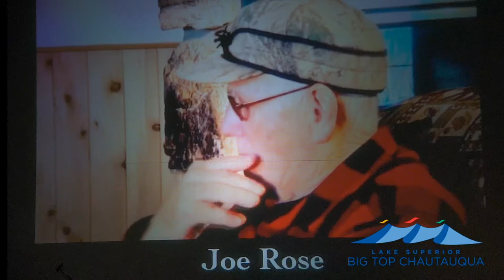Anishinaabe Dibaajimowin: An Ojibwe Story • Tiny Tent Show • Season 2 Episode 5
Celebrate the rich culture, history, and spirit of the Anishinaabe people, in a musical theatre experience that honors the indigenous peoples of the Great Lakes region, in this week’s special Tiny Tent Show & Tent Show Radio double feature of Anishinaabe Dibaajimowin: An Ojibwe Story.